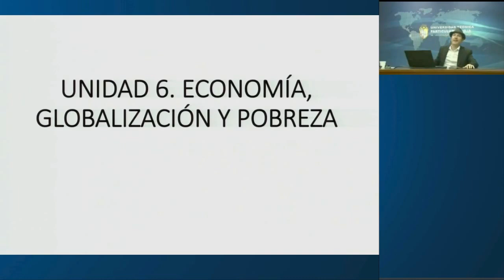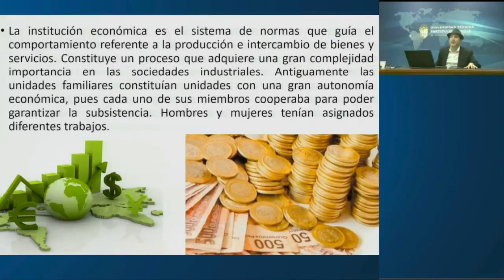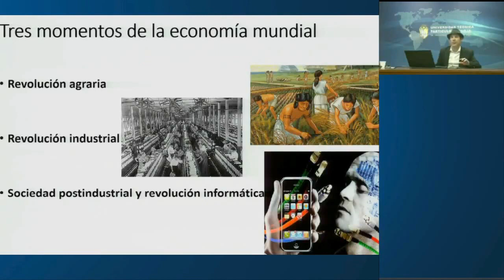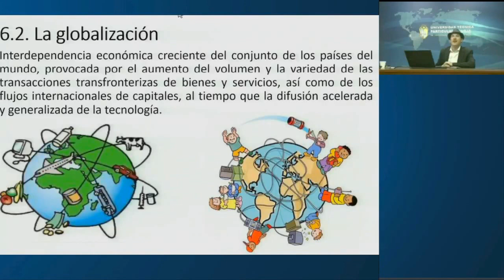UTPL ECONOMÍA, GLOBALIZACIÓN Y POBREZA [(COMUNICACIÓN SOCIAL)(SOCIOLOGÍA)]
Comunicación social
Sociología
Economía, globalización y pobreza
Isidro Marín Gutiérrez
videoconferencias.utpl.edu.ec